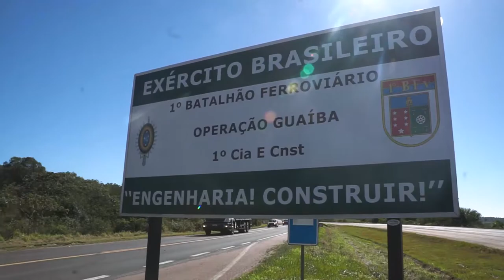BOLSONARO / DUPLICAÇÃO DA BR 119 / RS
Quando o Presidente da República é o combatente zero um contra a corrupção, mesmo com poucos recursos podemos entregar obras que fazem a diferença na vida das pessoas. O NOSSO presidente Jair Messias Bolsonaro está cumprindo cada linha do seu plano de governo. Pátria, Dever e Honra!